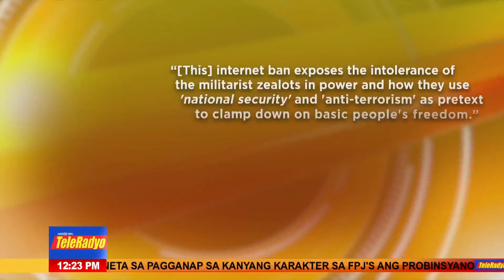CPP tinawag na censorship ang utos ng Nat'l Security Council na i-block ang kanilang websites